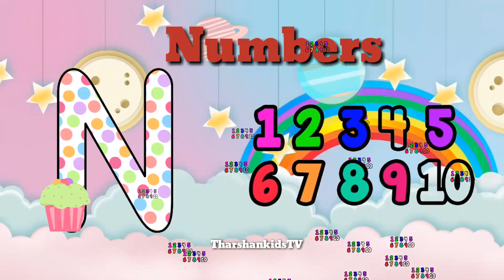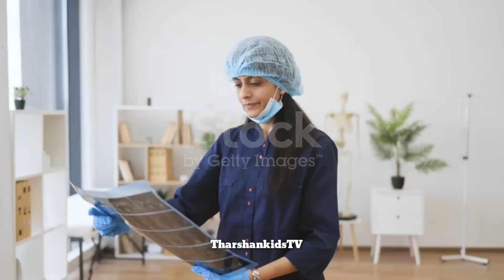aforapple bforball cforcat dfordog phonic song alphabet song abcd song abc for kids atoz for kids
Learnings videos
kids videos
baby song
children video
alphabet videos
kids song
phonics song
abcd song
trending videos
English
tamil
Education videos